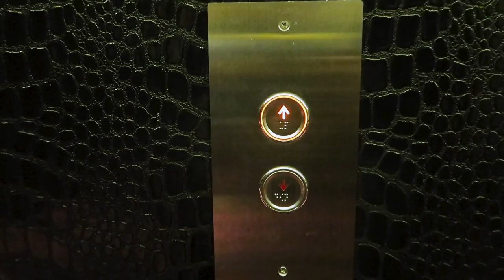NIAT ROMANTIS, MALAH DIBIKIN NANGIS!!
Location : The 18th Restaurant and Lounge